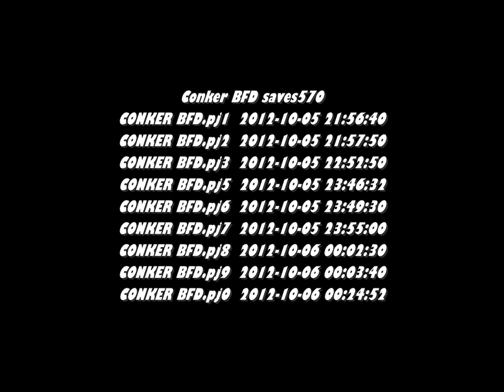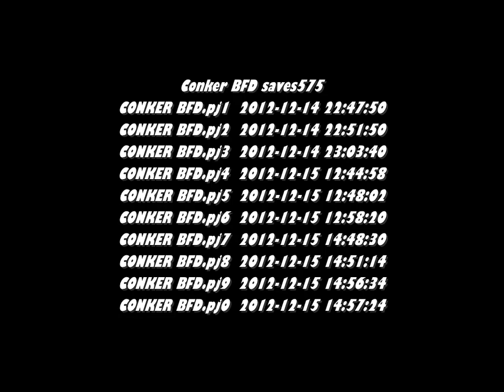CONKER BFD saves561-575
Part 38 of my series of videos showing some very old Conker save states of mine.